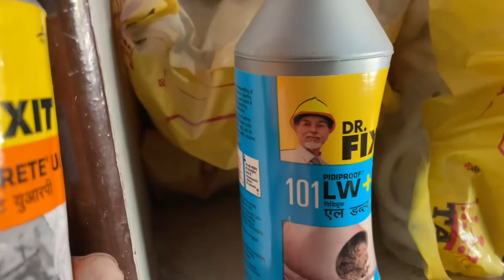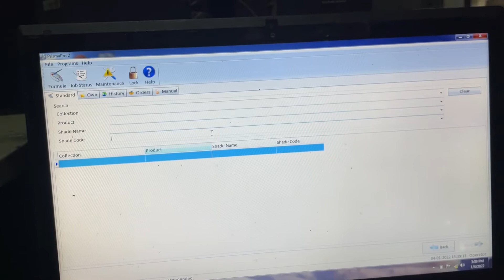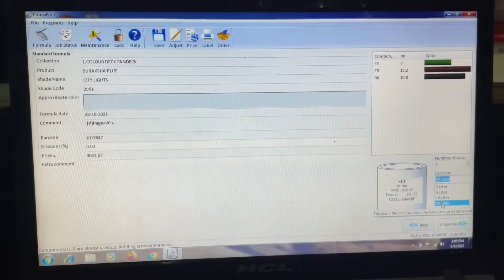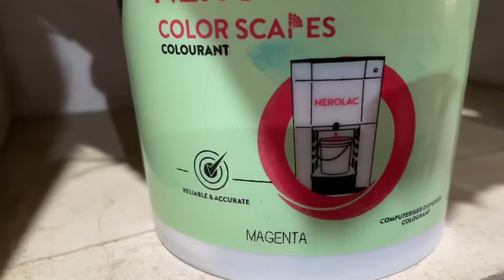Nerolac paint👐 me Base or Steiner Kya Hota Hai